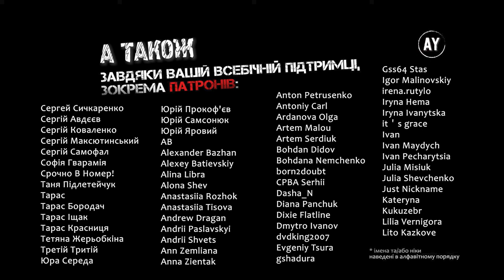Степан Руданський - Омирова Ільйонянка [Ілліада Гомера] (2023) ✏️=22=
🎵 Пісня 22. Екторова гибель 🎵